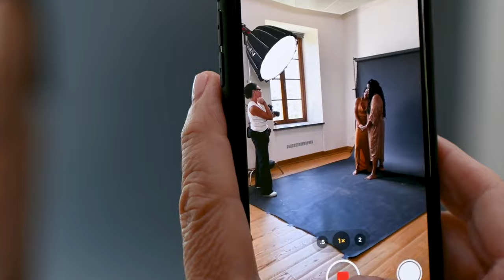Cat Ford-Coates: why I loved the Graphistudio Workshop with Sue Bryce, Teri Hofford, Kara Marie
Discover the beauty of Italy and enhance your photography skills at the Graphistudio Workshop hosted in the stunning Ceconi Castle. Join the world-class photographers Sue Bryce, Kara Marie and Teri Hofford for an unforgettable experience that will take your craft to the next level. Learn from their expertise, gain new perspectives, and immerse yourself in a picturesque setting that will inspire your creativity. Don't miss this opportunity to join the Graphistudio Workshop and elevate your photography game.